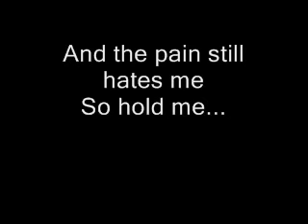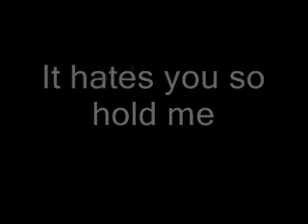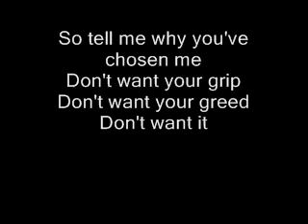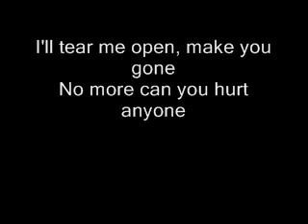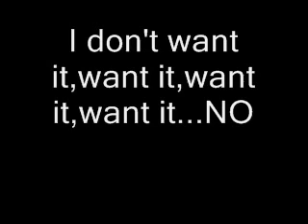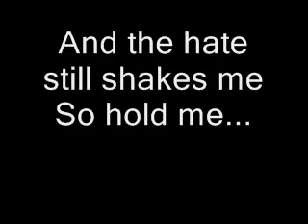Metallica Until it sleeps lyrics